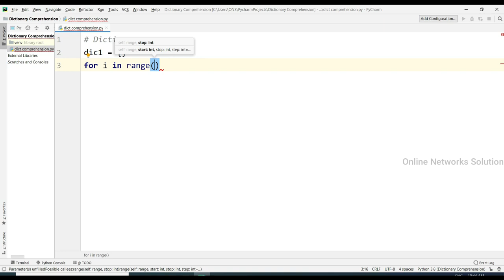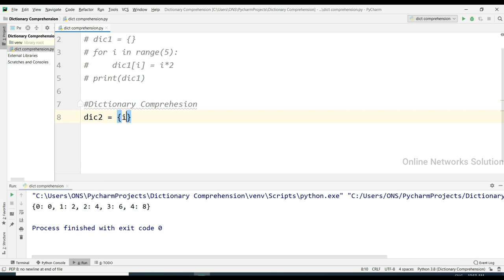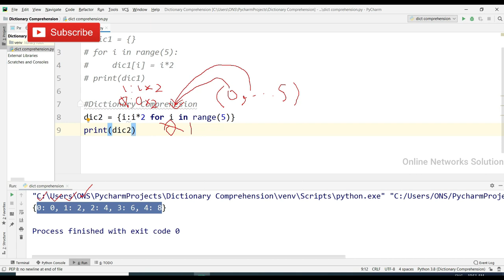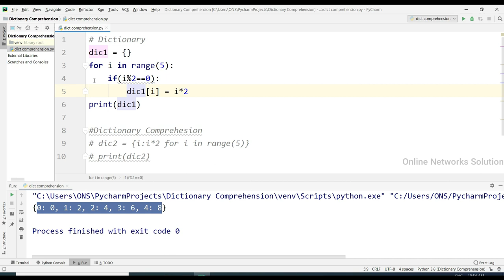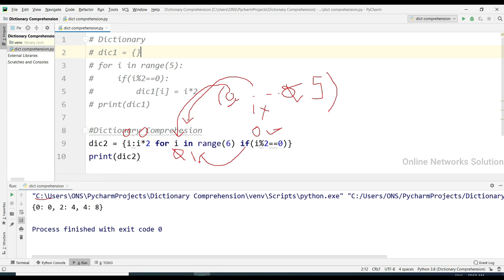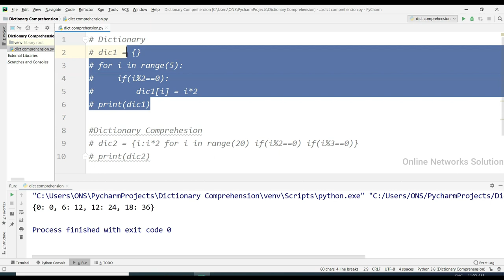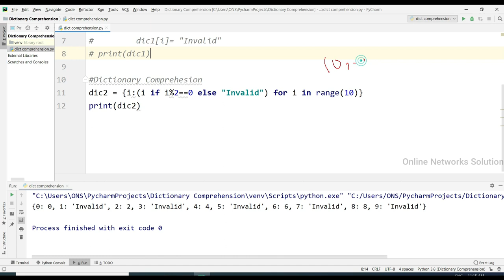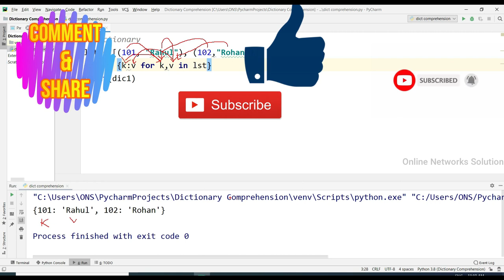Dictionary Comprehension in Python || Tutorial - 69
In this video we will learn Dictionary Comprehension in Python.